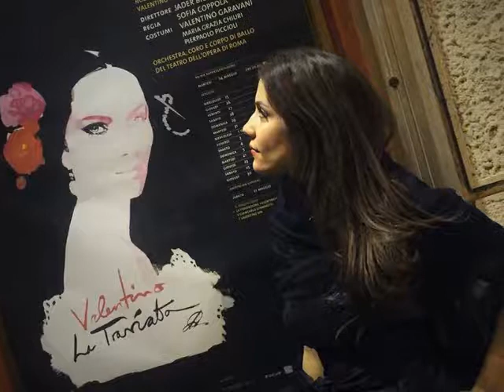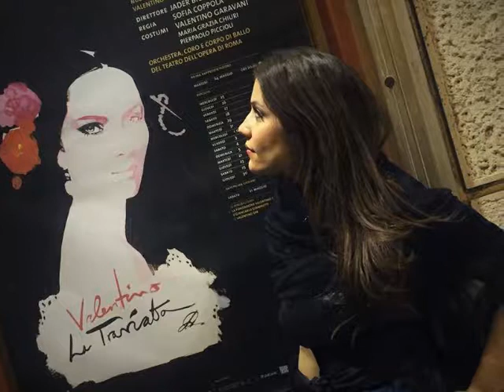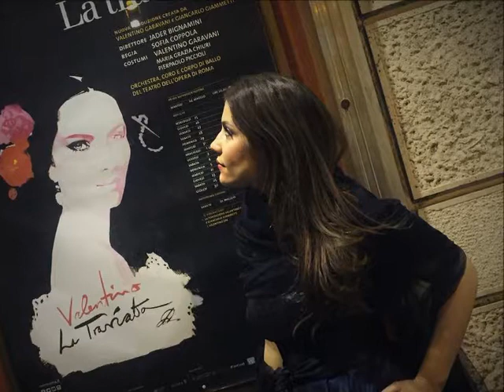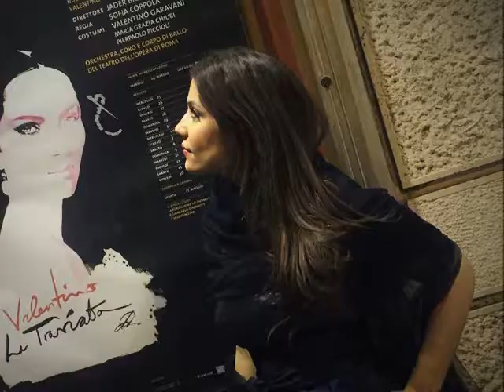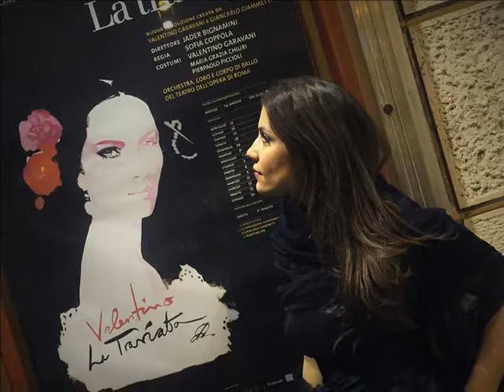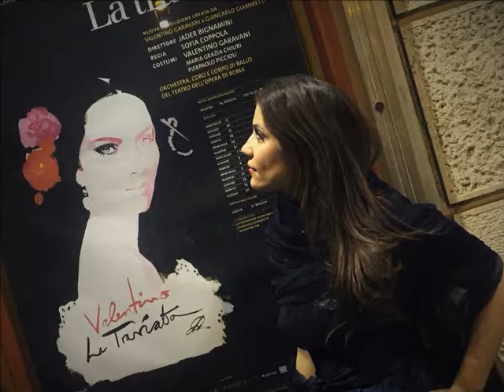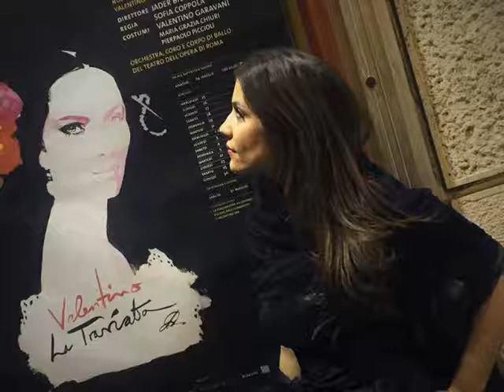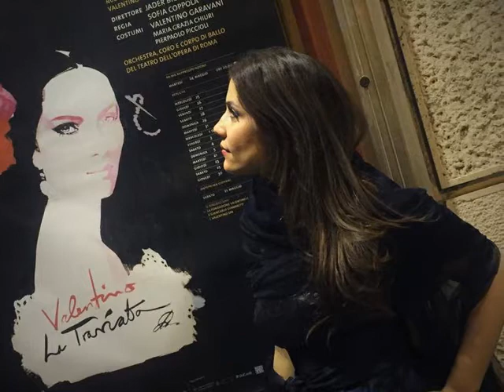Serena conduce in armonia con... intervista a Francesca Dotto, soprano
In armonia con... è una rubrica di approfondimento dedicata all'opera ed alla musica classica